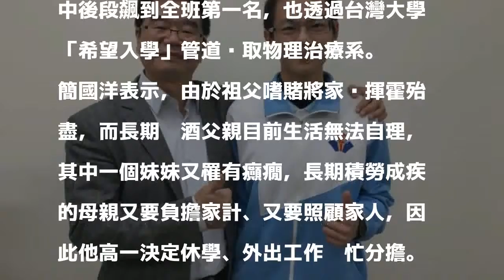家境清苦休學分擔家計 復學後更懂珍惜成績飆第一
［記者陳昀／桃園報導］桃園市國立陽明高中簡國洋家境清苦，僅靠多病的祖母、罹癌的母親打零工維生，也曾因積欠房租，差點流落街頭，讀完高一時決定休學打工幫忙分擔家計，這一年的經歷卻讓他體認到「像我這種家庭，沒有專業永遠無法翻轉」，因為心境的轉變，復學後成績從中後段飆到全班第一名，也透過台灣大學「希望入學」管道錄取物理治療系。

發表評論評論如下。